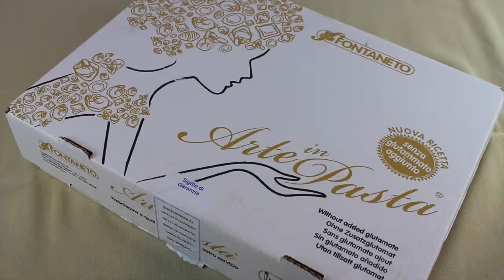Agnolotti alla Fonduta ITALIANO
Buongiorno a te e bentornato al nostro consueto appuntamento.
Oggi ti presento una novità tra le specialità di NATURALE ITALIANO:
gli Agnolotti alla Fonduta.
Un morbido strato di pasta fresca all’uovo dalla forma quadrata che custodisce un cuore cremoso e gustoso di:
Ricotta, Fontina e Grana Padano DOP.
Un ripieno fantasioso, dal sapore deciso, che saprà piacevolmente stupire i tuoi clienti.
In ogni confezione da 2 kg di Agnolotti alla Fonduta ci sono circa 300 Agnolotti alla Fonduta dal peso di 6,50 g ciascuno.
Per preparare una porzione ti basteranno 15 Agnolotti.
Perciò, con 2 kg potrai preparare ben 20 porzioni di Agnolotti alla fonduta.
Il codice promo per una confezione di Agnolotti alla Fonduta da 2 kg è: 316037.
Al prossimo appuntamento con le Olive Coquillo:
un piatto versatile e dal sapore intrigante.